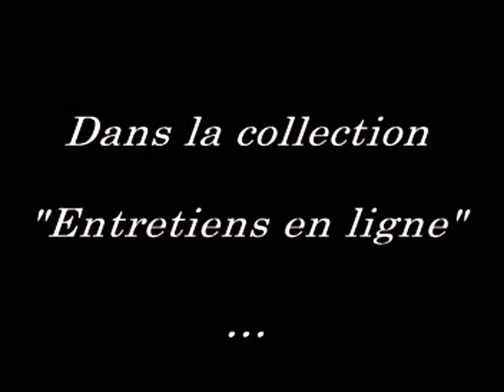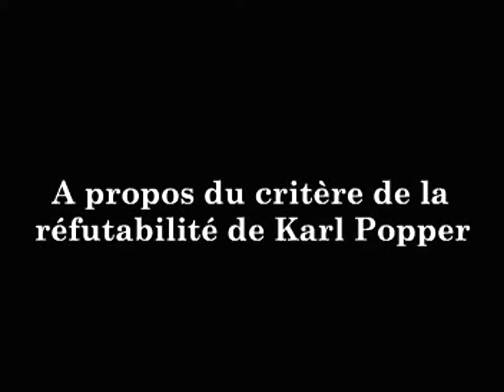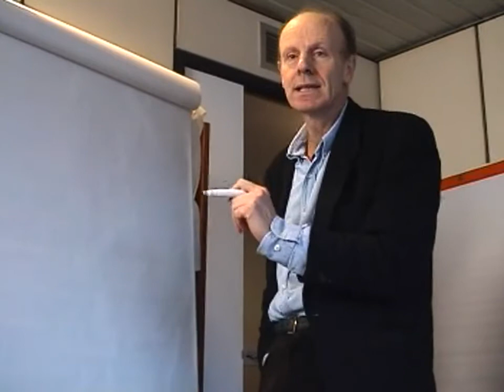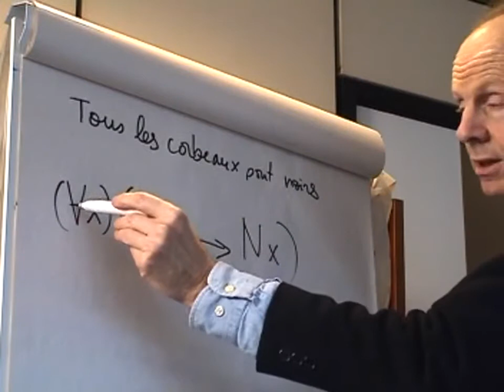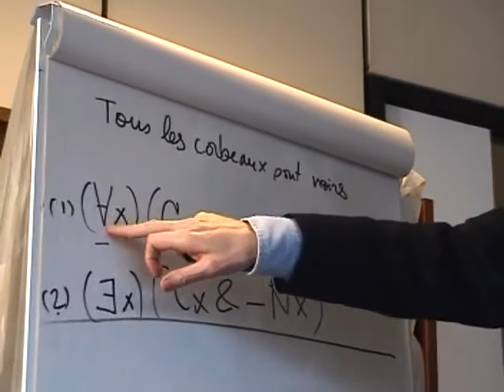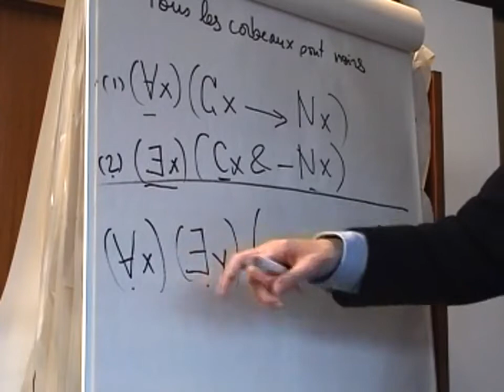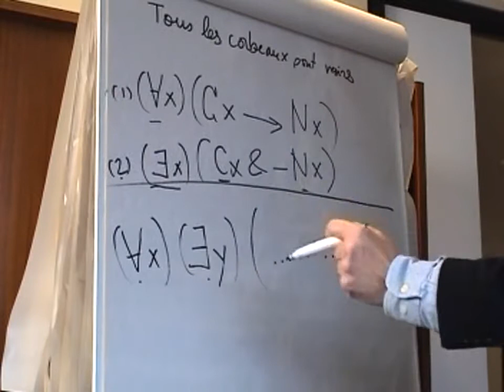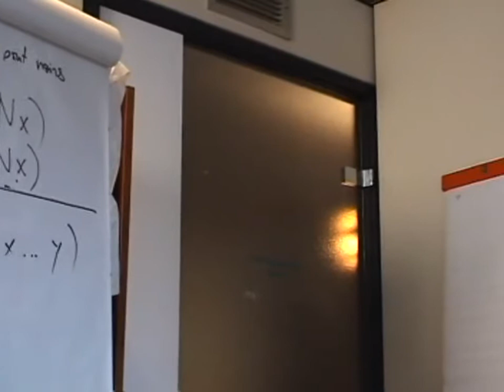Pierre Jacob — L'empirisme logique